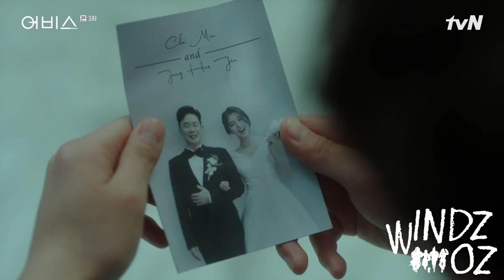[MV] (Kim Feel)김필- Fallin' 어비스 Abyss OST Part 2